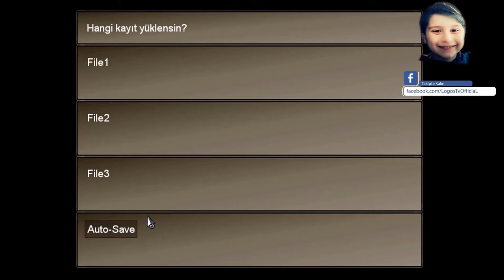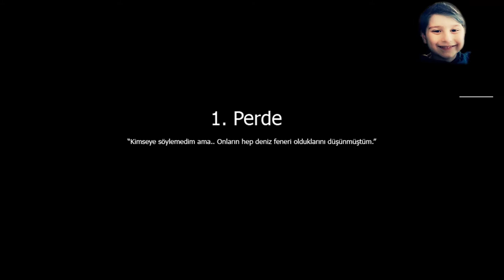Bir Garip Aşk Hikayesi Steam Gaming - (To The Moon Türkçe Bölüm 1)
"To the Moon" oyununun öyküsü tıpkı bir film gibi oyuncuların gözü önünde gelişiyor. To the Moon, birçok ödül için aday oldu ve 2011'in en iyi bağımsız RPG yapımı olarak seçildi. Ay'a yolculuk yaptığımız bu oyunu Türkçe oynuyoruz. To the moon bölüm 1 türkçe

BU DESTEKLERLE;
1- Sokak Hayvanlarına yardım etmiş olacaksın.
2- Geliri düşük ailelerin çocuklarının eğitimine katkı sağlamış olacaksın.
3- Sizin için daha güzel içeriklere imza atabilmemizi sağlamak için ekipman vb. malzemeleri almamızda bize destek vermiş olacaksın.
4- Üyelere özel çekilişlerde hediyeler kazanacaksın.

Merhaba Ben Oğuzhan, Youtube Türkiye de , PS4 , PC ve XBOX ONE da Güncel , Türkçe , Efsane , Muhteşem , Harika bir şekilde oynadığım oyunların videolarını ve ayrıca bunların yanı sıra kanalımda photoshop, after effect vb eğitim videolarını çekmeyi ihmal etmiyorum. Bu videoları siz değerli dostlarım için haftada iki gün (Salı ve Cuma günleri saat 21:00 da) kanalıma yüklüyorum.

Kanalımda oyun (gaming) , eğlence , komedi , challenge , vlog , şaka , şarkı , eğitim , yeri geldiğinde tepki vb gibi farklı türlerde video paylaşımı yapmaya çalışıyorum.

Ayrıca dilerseniz Bağışlarınızı bağlantısından yaparak beni destekleyebilirsiniz.

Sağlıklı Kalın, Mutlu Kalın, Benimle Kalın...

Sevgi ve Saygımla..